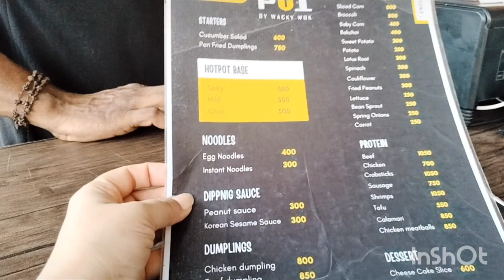HOTPOT IN NORTHWALK MALL